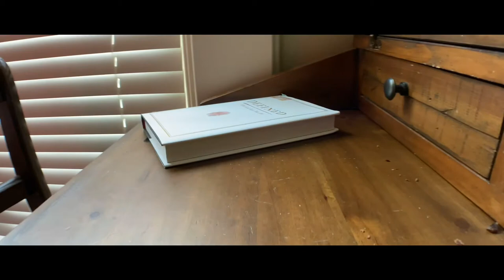The Special Oven: My 72 Hour Short Film Submission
I know, the name is real creative

Shot the iPhone 11 with the Moment anamorphic lens